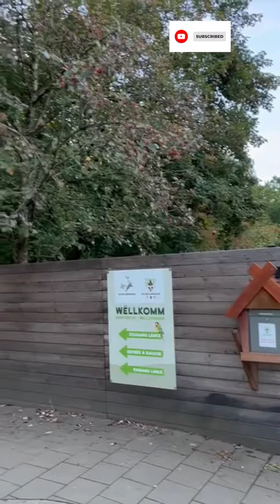esch deer park ଵୁଲା